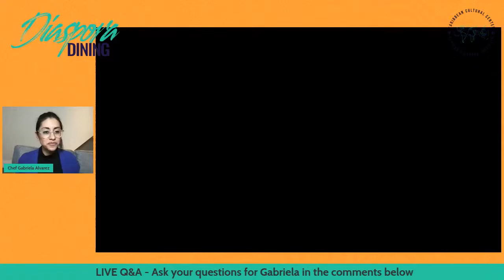DIASPORA DINING - Chef Gabriela Álvarez makes Vegan Canoas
Chef Gabriela Álvarez from Liberation Cuisine shows us how to make Vegan Canoas!

Chef Gabriela Alvarez, a former Royce Fellow, is a culinary artist whose cooking classes center food as resiliency and honor traditional food preparations. The kitchen became Gabriela’s way to tackle health disparities and food system inequalities while maintaining a focus on individual agency. Check out Gabriela’s special menu designed for us to enjoy an all-day food healing experience!

VEGAN CANOAS

Ingredients
2 tablespoon Olive Oil
1 bunch Collard Greens, thin slice
1 Sweet Onion, dice
1 head Garlic, mince
1 cup Veggie Broth
1 teaspoon Smoked Paprika
8 ounce Cremini Mushroom, thin slice
1 bunch Thyme
4 Sweet Plantain, peeled

Procedure
In a medium saute pan, heat one tablespoon olive oil.
Add onion and saute for 3-4 minutes.
Add garlic and cook another 1-2 minutes.
Add collard greens and saute for 2-3 minutes.
Add broth and smoked paprika. Cover and cook on low heat for 30 minutes.
In another small saute pan, heat one tablespoon olive oil.
Add mushroom and thyme. Cook for 4-5 minutes until mushrooms are soft.
In a deep fry pan, heat 3-4 cup of frying oil.
Add plantain and fry until golden brown on all sides.
Carefully remove plantain and slice down the middle to create a crevice lengthwise.
Stuff collards and mushroom into the crevice of the plantain.